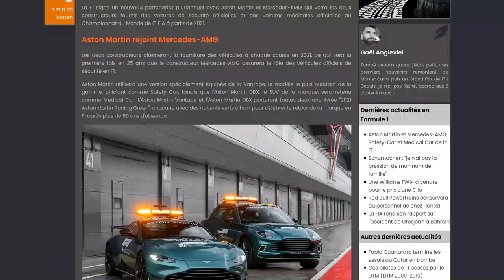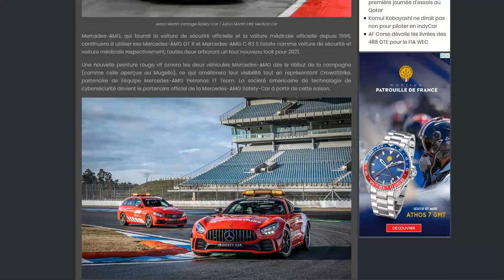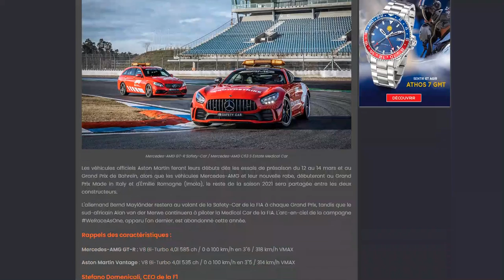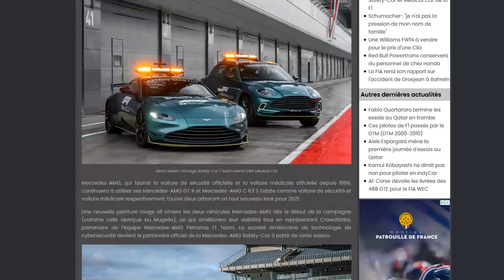Voici les nouvelles voitures de sécurités signées Aston Martin pour la saison 2021 de F1 !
la V8 Vantage est incroyable ! Par contre le retour des Mercedes rouges... ils auraient pu s'en passer !